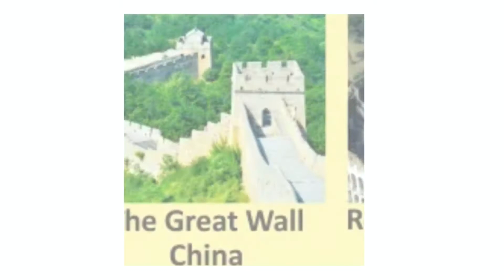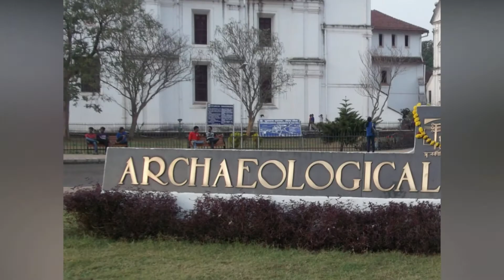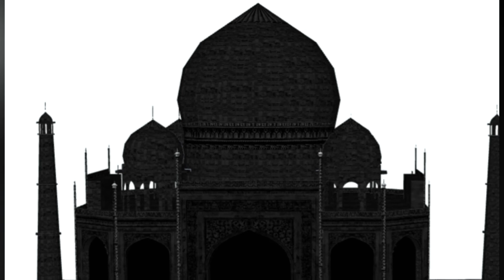Mysteries and Secrets behind Taj Mahal| ताजमहल की ये बातें आपको नहीं पता होंगी